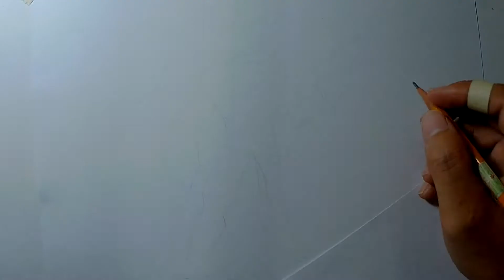HEATBLAST Drawing - Ben 10 | Cartoon Drawing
► Art tools:
- Size A4.
- Pencil KOH HB.
- Pen strokes 0.1, 0.3, 0.5, 1.0, Brush.
- Pilot Parallel 2.4.
► Tutorial, edit, publish by TDEN.